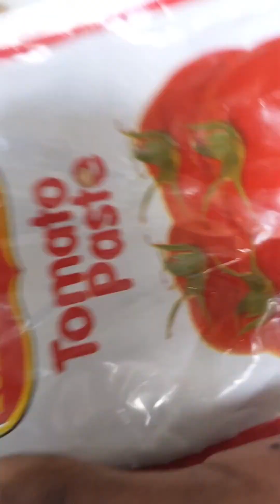Egg Curry/ Egg Gravy/ Egg Masala Simple and Easy Recipe.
Ingredients;
- 3 boiled eggs
- 1 Tomato
- Tomato paste
- 1 Carrot
- 1 Green Pepper
- 1 Onion
- Peas
- Garlic
- Ginger
- Lemon
- Hot pepper
- Avocado
- Salt
- All purpose masala ( You can use any masala )
- Coconut milk
Start by frying the grated garlic and ginger, and onions ( add the hot pepper too ) when turned brown add chopped carrots, green pepper and tomatoes, peas, half lemon juice then add masala, salt and small amount of water, let it simmer for 10 minutes, then add coconut milk and tomato paste let it simmer for five minutes the add eggs. Serve with any dish you like, can be bread, rice or plantains. Thank you